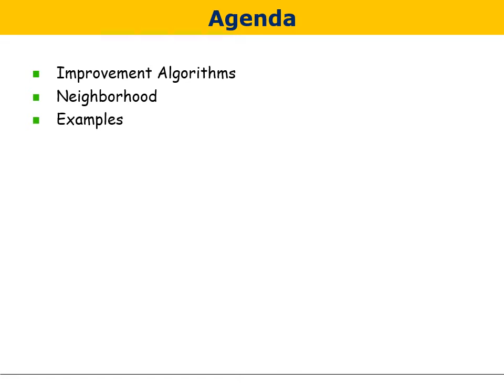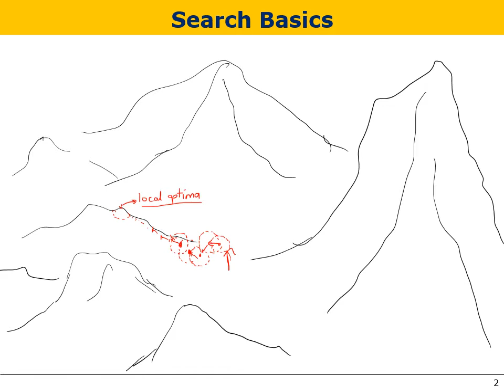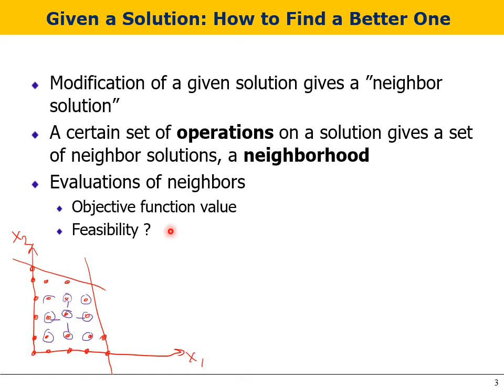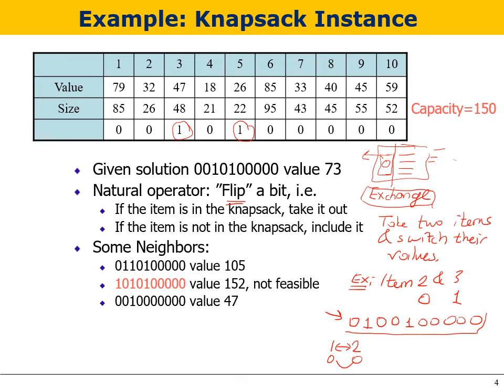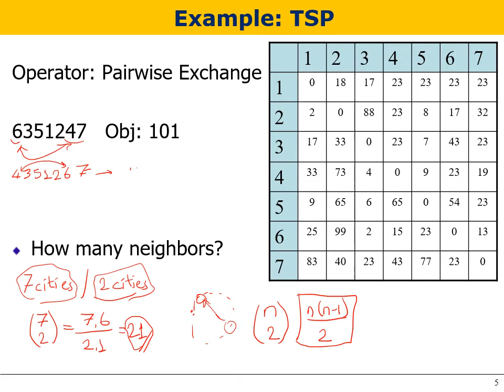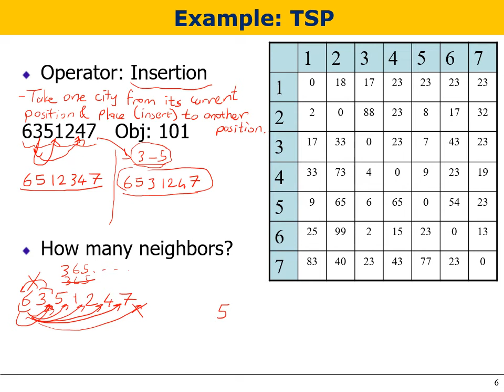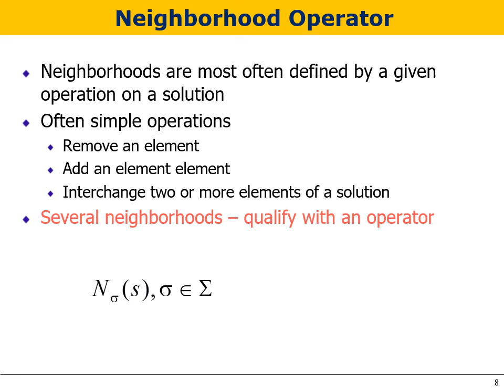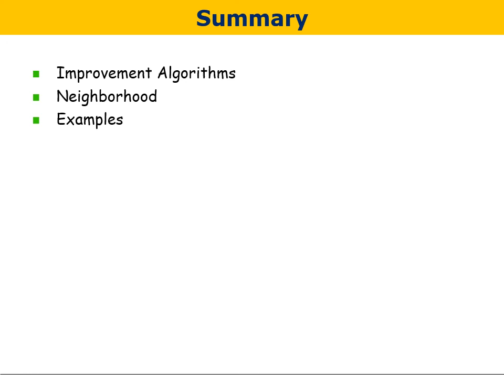Heuristics 005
İmprovement Algorithms, Neighborhood